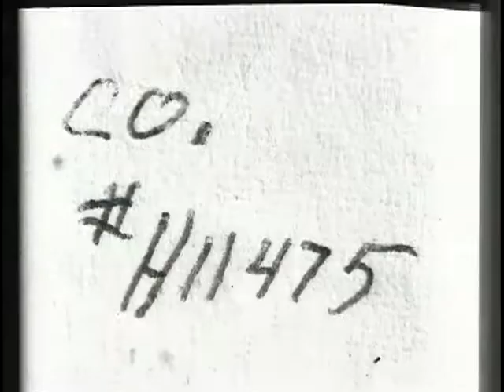The Artist's Dilemma (El dilema del artista) [1901]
Dirigida por Edwin S. Porter
Fotografía de Edwin S. Porter
Producida por J. Stuart Blackton y G.E. Smith

La escena se abre en el estudio de un artista, con él dormido en su silla. Un gran reloj antiguo se abre y una joven sale y, despertando al artista, le pide que pinte su cuadro. Mientras el artista ejecuta la obra, un payaso baja del reloj, se da cuenta de la situación y comienza a cortejar a la dama. El artista lo detecta y le obliga a desistir de sus amores. Él continúa pintando. El payaso se interesa y pide al artista que le permita pintar el cuadro, y comienza a untar el lienzo con una brocha de cal, cuando he aquí que aparece una imagen perfectísima de la joven. La imagen se baja del cuadro, se une a la joven en el estudio, y las figuras, cada una de ellas una contraparte perfecta de la otra, comienzan a bailar ante el gran asombro del artista. El payaso, agitando su mano, hace que las figuras de las dos chicas se fundan en una sola. El artista se sienta entonces y despierta de su sueño con un gran susto.